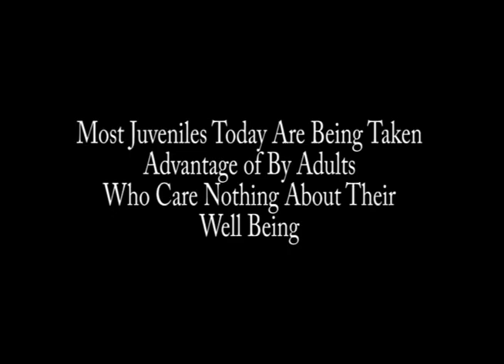Corner Pocket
Da'Rontae Anthony Tarpley and Keith E. Andrews II star in Corner Pocket. A five minute mini-movie that depicts a young juvenile growing up in the Inner City. Keith plays a police officer who tries to make a difference in a young mans life.

Urban World Productions